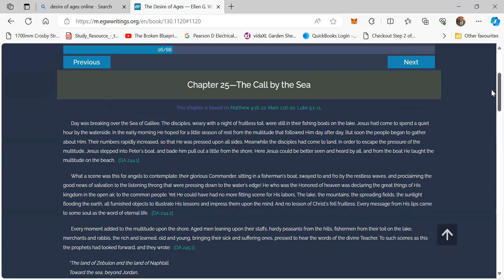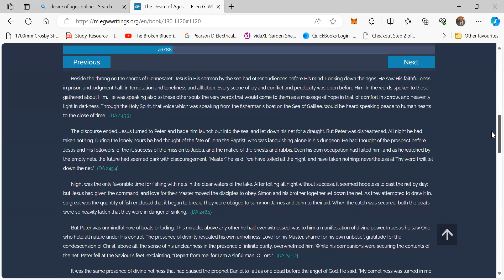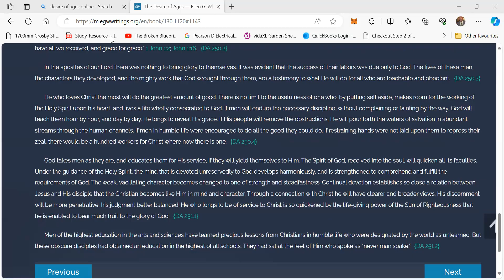Desire of Ages Ch 25 Part 9 Ss Martha Nkomo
The Call By The Sea.